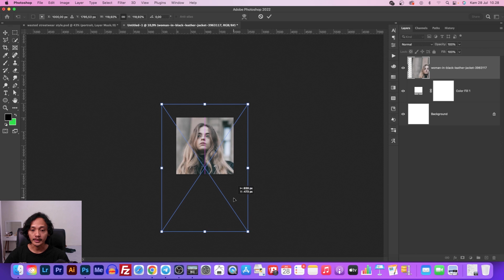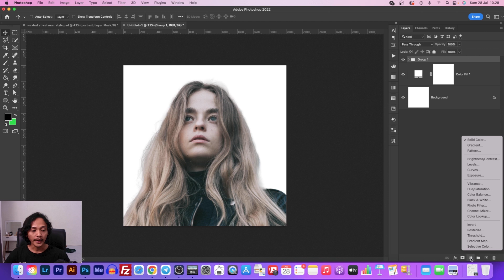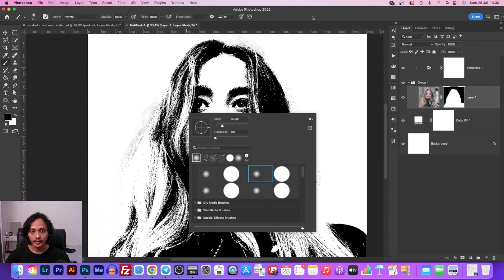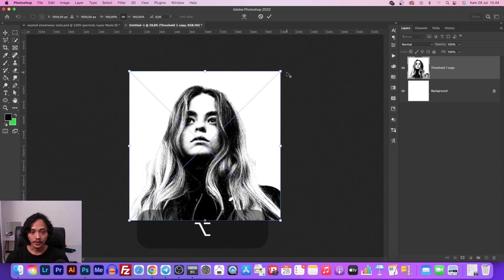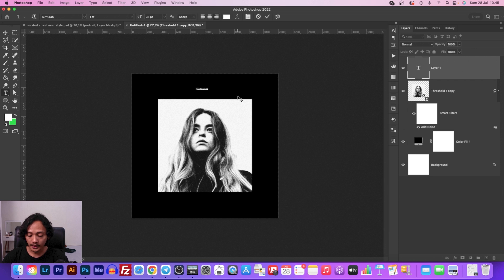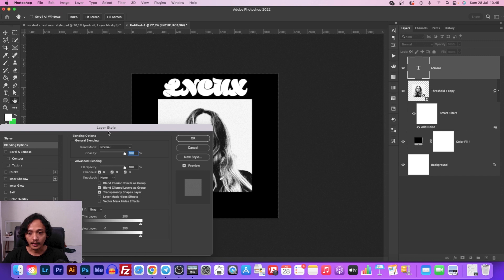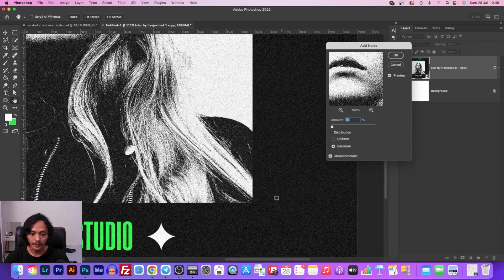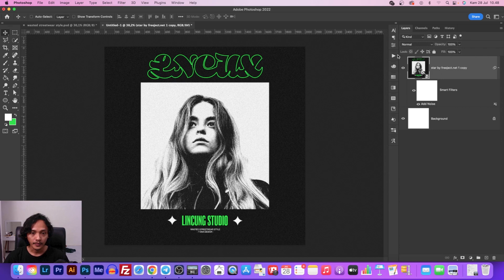Desain Kaos Streetwear - Wasted Grunge Texture Photo Effect - Photoshop Tutorial Indonesia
Halo temen2, dalam video ini kita akan belajar cara bikin desain kaos ala streetwear dengan teknik style grunge wasted grainy texture untuk photo effect di photoshop. cek link dibawah untuk mengunduh bahan dan proyek tutorial.